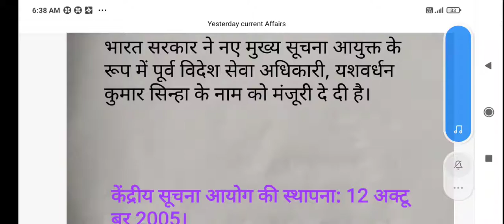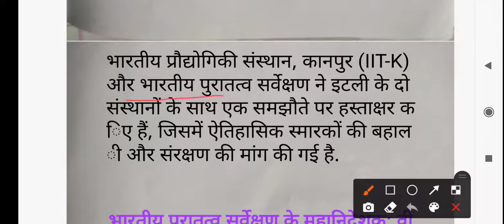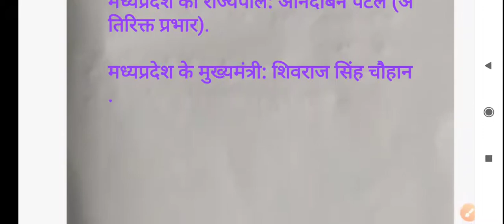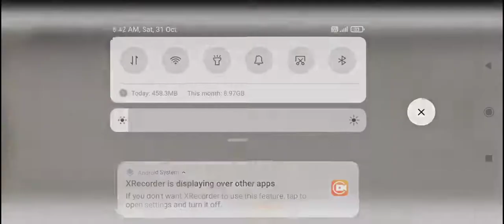Important current Affairs for All competitive exams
Important current Affairs for All competitive exams like SSC Railway and banking